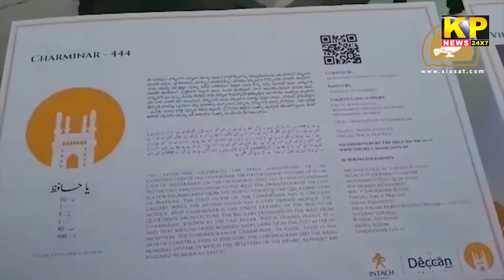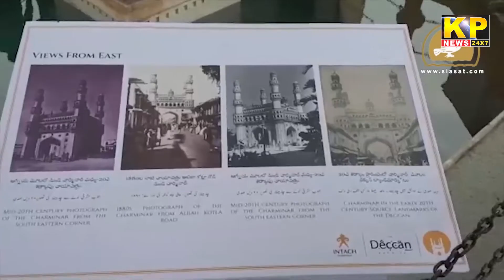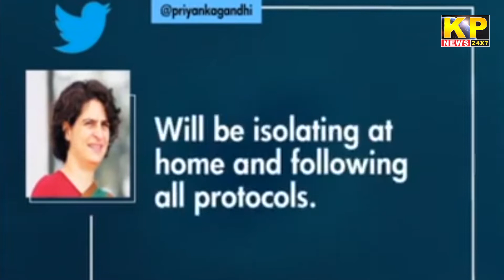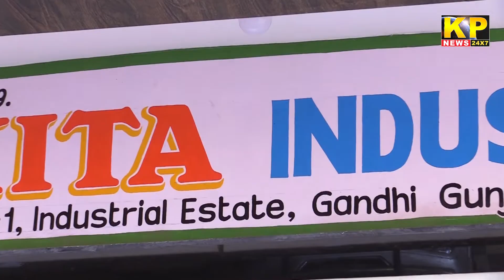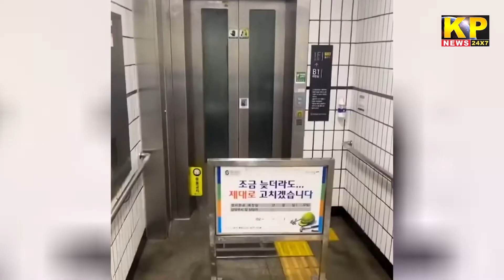The KP News 24x7 | 06 PM Bulletin-10 August 2022 Bidar News Today - Karnataka News In Hindi